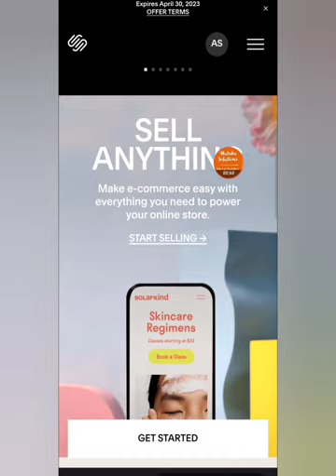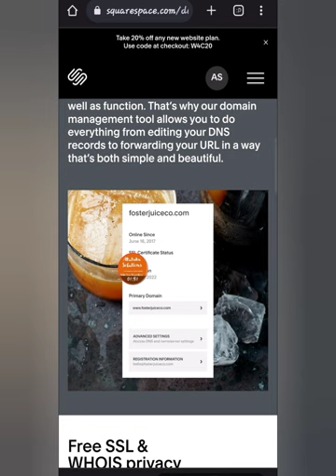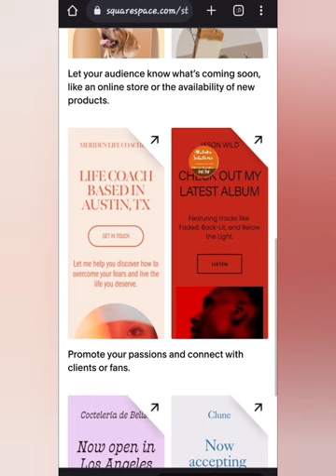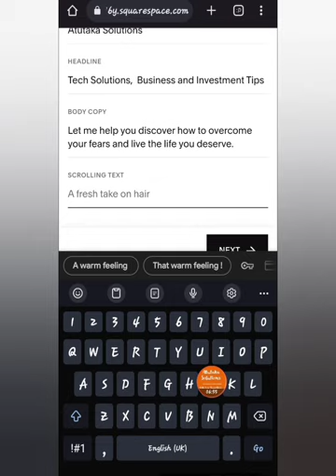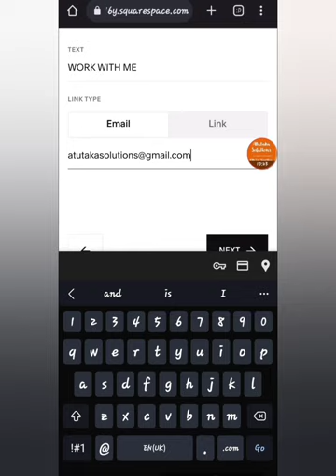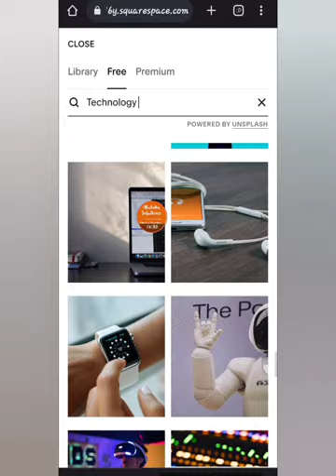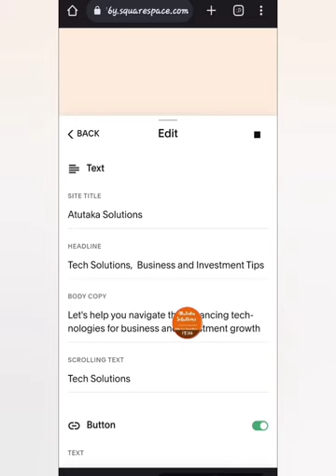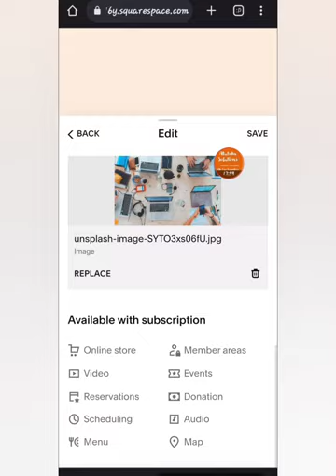How to Make a Website For Free | Simple Easy Steps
Welcome to a squarespace website tutorial! In this video, we shall create a new website using free template designs. This website builder will help you with the suitable website design for your business launch.

Basically to have a website on the internet you need 3 things. A domain name. That’s what you type in the address bar to get to your website, then you need the website itself. Then you need a webhost, which is basically, the place in charge of sharing your website with the world. Now, Squarespace is a site that lets you purchase a domain name, create a website using their templates, use Squarespace as your web host, and integrate an online store onto your Squarespace site.

If you’ve been anywhere on the internet. You know you have to type something in the address bar to get where you want to. But we also all know that each website looks completely different from one another and each one can serve completely different purposes. I’ll be building a squarespace website from scratch then I’m going to give you my thoughts and experiences on Squarespace and then we’re going to decide whether it’s worth using or not. Let’s get started with a little review.

Squarespace asks you all these questions about what you’re trying to accomplish with your site such as the topic and your goals for the website. From there Squarespace has a bunch of templates laid out that you can interact with and preview to get an idea of the general vibe that you want to go for. Once you select a template, you’ll need to sign up with Squarespace to start customizing that template. From there you’re able to customize the template however you want. You can add new web pages up top, have your logo displayed on the site, link your social media accounts for easy access, and replace, add and delete images, text and sections for web pages. You can select the page you want to edit, then, within each page are different “sections” which are just different parts of that page that display different information or serve different purposes. You can then click on what you want to edit, and you’re provided with all the available options that you can change for that particular field. So, for text fields you can edit text and add links, for images you can replace the image or remove them all together. And if a section isn’t meeting your needs you can delete that section or add a new one. When you add a new one, you can choose between a bunch of different templates to meet your needs.

Squarespace has 4 different subscription tiers. Personal, Business, Commerce Basic and Commerce Advanced. Each one increases in price from $144 a year to $480 a year. However, I want to point some things out about the business and personal plan. These items are only free if you buy the annual plan and only for the first year. Which means, after your first year, if you stick with squarespace you’ll be paying more money on these plans. My suggestion would be to transfer a domain you purchased from Google domains into Squarespace, get that extra year of rights to that domain, then when that’s about to expire, move it back to Google Domains and renew it or just get it from Google Domains and you’ll be saving money in the long term.

So, now that I’ve paid for Squarespace and have my website up and running. How was the entire experience? I think Squarespace makes it really easy to start setting up a website. The site was intuitive and the learning curve wasn’t too steep. Their templates all looked really good, and it was really hard to decide what specific template I wanted for my own site because I really liked a lot of them. So basically to describe SquareSpace in a sentence. It’s easy to use, and it looks pretty.

Should you use Squarespace? I think it all depends on what your goal is. If you’re promoting yourself, want something professional looking fast? That’s when I’d start looking at Squarespace. It definitely has the best looking templates by far. Use my invite code 03neso to get your first money transfer free using the Paysend app or just follow the